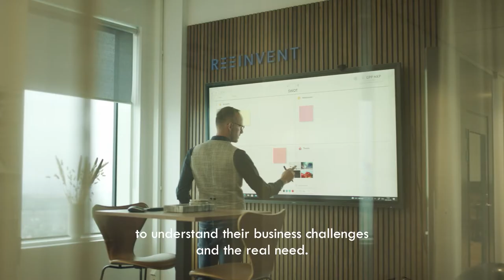System Verification/Reeinvent at Digital Business Strategy 2021, Sweden (Spotlight)